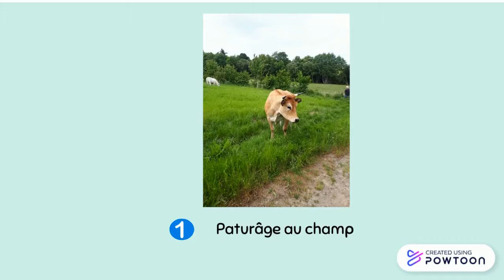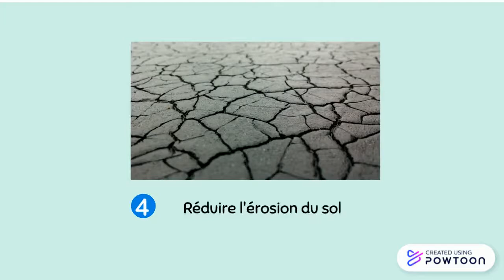🌽 Le Maïs en Corridors solaires - Solène Mure - France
Vidéo de présentation de la technique agroécologique du maïs en corridors solaires. Cette vidéo a été réalisée par Solène, stagiaire Les Agron'Hommes.